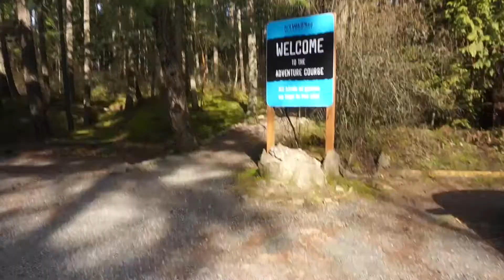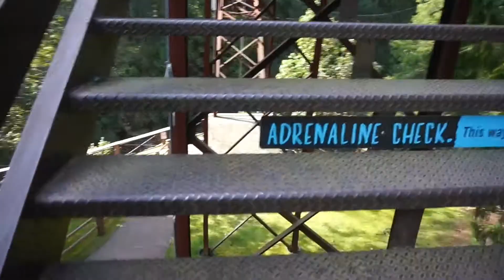BUNGEE JUMPING AT NANAIMO WILDPLAY | Vancouver Island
On the second day of our trip to Vancouver Island we went Bungee jumping at Nanaimo Wild Play!!! It was so much fun! (Ignore the really bad angles of my face taken on my Go Pro haha). It was such an awesome experience and would definitely recommend it to anybody wanting to Bungee Jump, the people working there were fantastic!